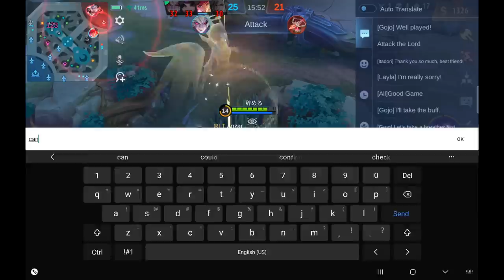I Made This Thamuz Called Me Big Brother After This Game | Mobile Legends